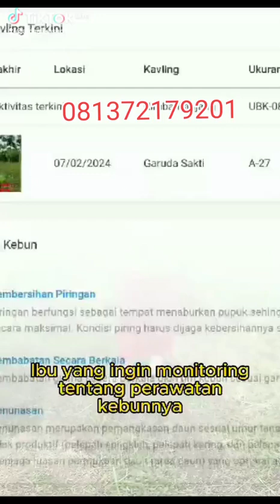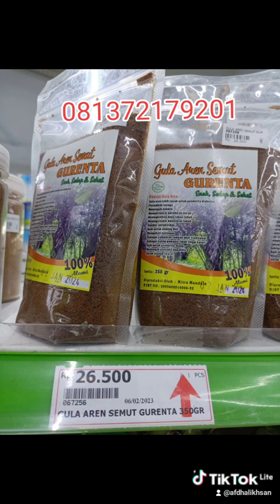Kebun Aren Menguntungkan Dekat Pekanbaru 081372179201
Bismillah

Investasi jangka panjang
KEBUN AREN
Lokasi sangat dekat dengan kota Pekanbaru

✅ Jelas Lokasi nya
✅ Jelas Tanaman nya
✅ Jelas Surat tanah nya
✅ Jelas Perawatan nya
✅ Jelas Akad nya

Pembelian kebun bisa dicicil hingga 60 bulan. Dp hanya 5 jt. Passive income hingga 5.4 jt sebulan, 6 tahun lagi insyaAllah.

Tahap 1 (tanam thn 2019) sdh sold out 200 kavling, sekarang mulai tahap 2 (tanam thn 2023)

Dapatkan DISKON Paket Umroh hingga jutaan rupiah dengan menunjukkan postingan ini. S&K berlaku.

Barakallahu fiikum

Pemesanan :
Tim Marketing
Afdhal Ikhsan Abu Uwais